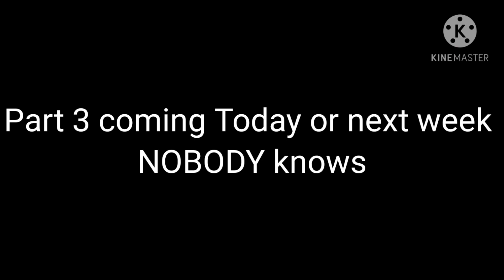Kitchen Scene / Part 2/ William x Henry